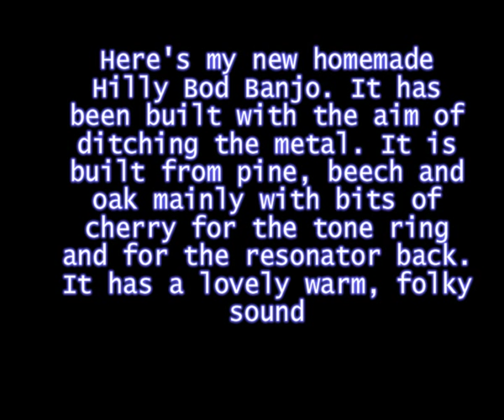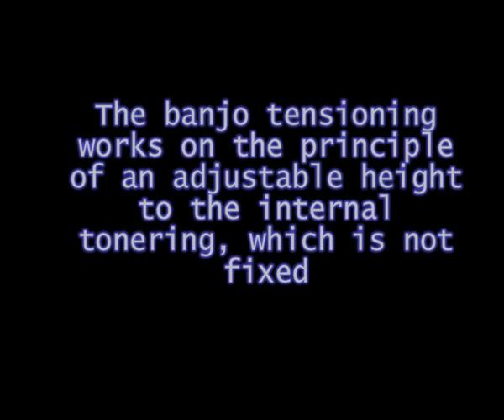My New Hilly Bod Homemade Banjo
New homemade banjo using mostly wood and very little metal.